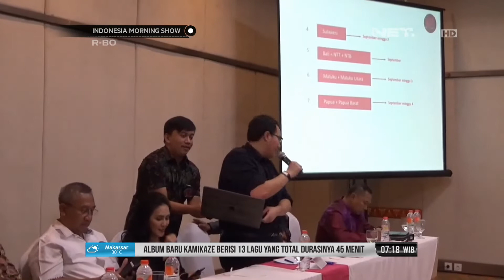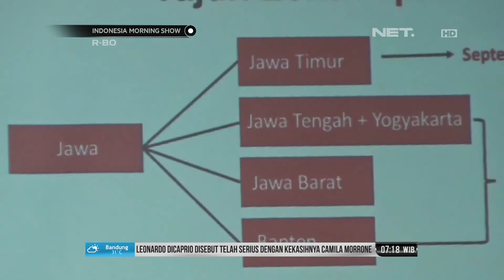Tim Alpha Mendeklarasikan Dukungan Untuk Jokowi-Ma'ruf Amin